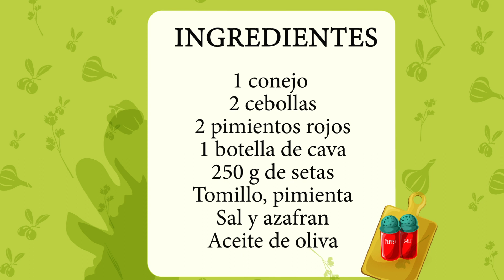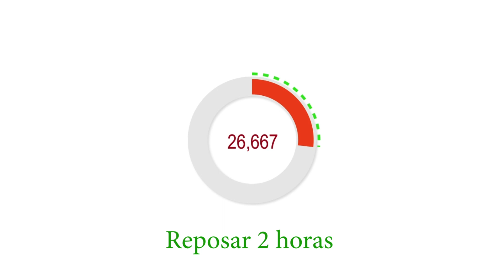AUTÉNTICA receta de CONEJO AL CAVA.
Cómo hacer la autentica receta de conejo al cava. Receta típica de  la comarca de la Plana de Utiel -Requena.
NECESITAMOS
1 conejo
2 cebollas
2 pimientos rojos
1 botella de cava
Sal, pimienta y azafrán
1 ramita de tomillo
Aceite de oliva
Pimienta negra